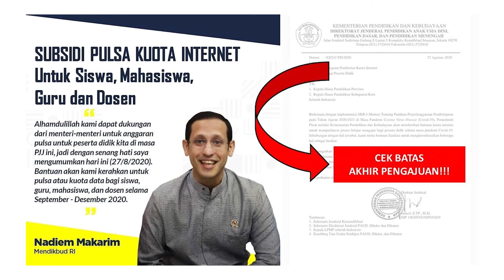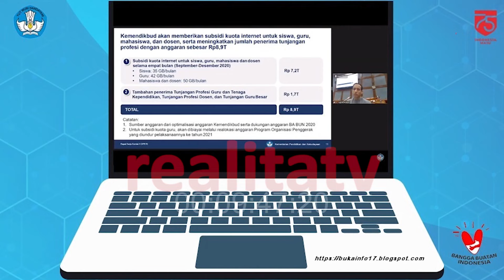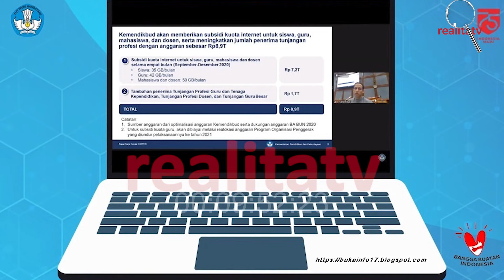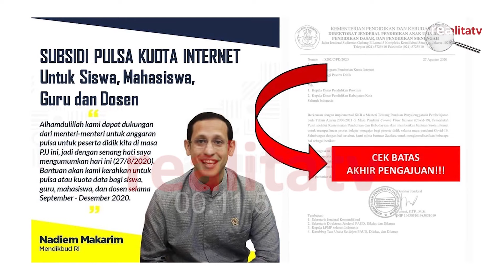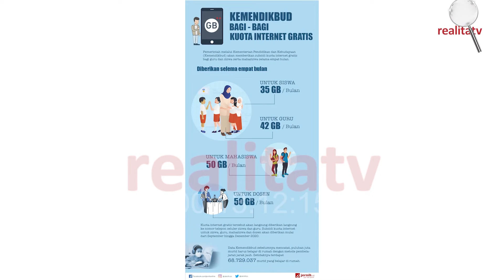PENDIDIKAN DI PANDEMI, GENERASI CERDAS ATAU REBAHAN?